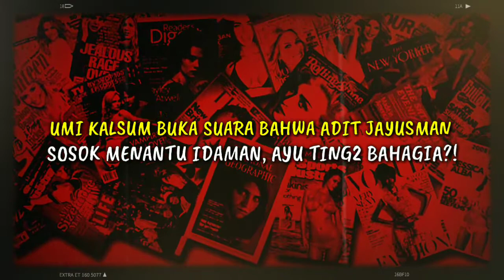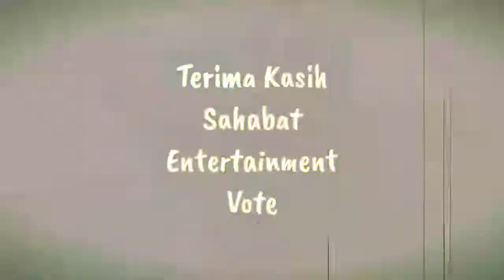UMI KALSUM BUKA SUARA BAHWA ADIT JAYUSMAN SOSOK MENANTU IDAMAN, AYU TING TING BAHAGIA?!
► Penulis : SYF